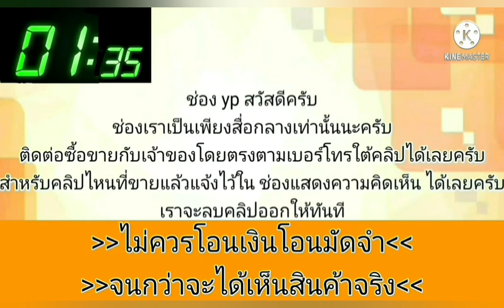honda civic สวยจริง💥เดิมโรงงาน👍พร้อมใช้ได้เลย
2002 Honda Civic

฿75,000

⚡หล่อแบบนี้​ เอาไป 75,000 ​บาท ครับ⚡
HONDA​ CIVIC​ ES​ ปี 2002 เกียร์ออ​โต้​
เครื่อง​VTEC​ น้ำมันล้วน ภายใน สวย
0 9 7​/1 4 6​/2 0 1 4​ แบงค์
รถ​อยู่​หนองจอก​กรุงเทพ